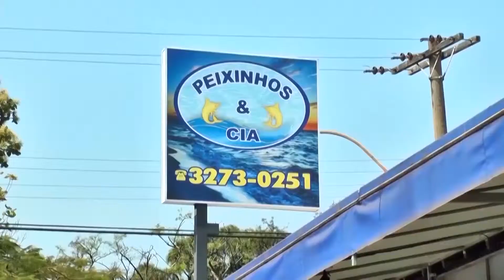Kart Senta a Púa - Tema: 6ª Etapa 2013